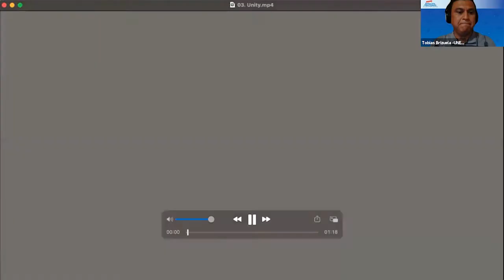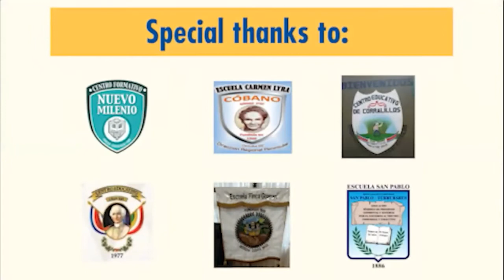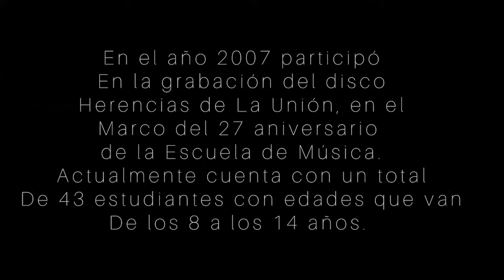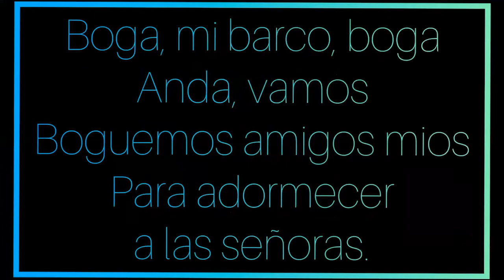Openning Ceremony V Seminar for English Teaching Profesionals